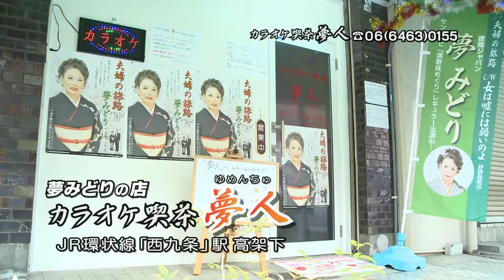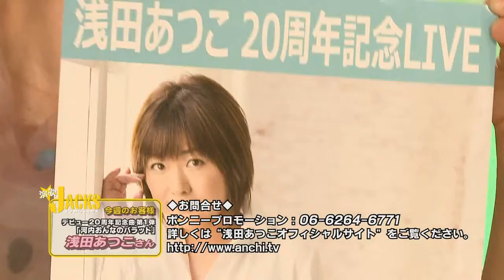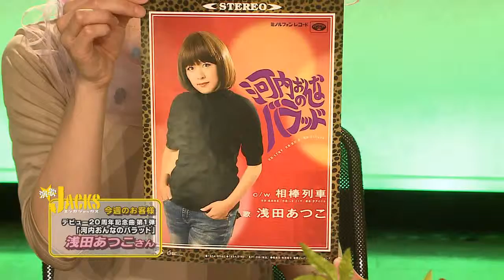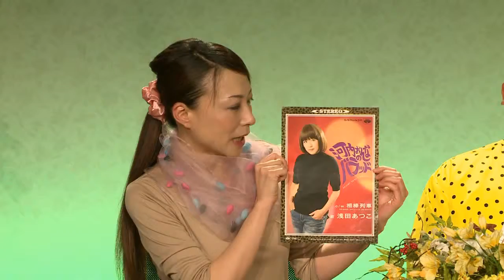演歌ジャックス ♯１１４ ゲスト「浅田あつこ」前半 H２６年６月第１週目放送分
説明
♯１１４（バックナンバー）
大人気TV歌番組『演歌ＪＡＣＫＳ(ジャックス)』
　ゲスト　浅田あつこ「河内おんなのバラッド」
　H２６年６月第１週目放送分

　[チーフプロデューサー]　楠本佳生　[プロデューサー]　正木正子
　[司会] 小池史子　林よしこ　ファンキーコバ
演歌ジャックス放送日
J:COM関西：毎週火曜日 朝１０時放送
奈良テレビ：毎週水曜日　昼２時放送
九州宮崎12ch：毎週(月～土）朝昼晩８回放送
朝来市CATV：毎日　夜８時３０分放送
養父市CATV：毎日　夕方５時・６時放送
天草ｹｰﾌﾞﾙﾈｯﾄﾜｰｸ　毎週(火・水)あさ６時
　　　　　　　　(金～日)あさ９時３０分放送

　[ナレーション]　島幸作　下佐古美樹
　[レギュラー]　　若松秀彦　南五郎　名代ゆう　聖子　松本恵美子
　　　　　　　　 生駒尚子　柾木祐二　小川リエ　池田かよこ　赤松純夢
　[話題曲]　湯原昌幸　平浩二　新浩司　TAIKI（タイキ）
　　　　　　花咲里佳　中野有希乃　叶望　桂川さくら
　　　　　　結城綾　千早龍成　瀬戸忠　竹中香世　末広幸子
　　　　　　山口かずみ　小林千恵　浜本利恵子　水樹矩仁子
　　　　　　水木佳乃　一井輝子　せっちゃん　星乃輝
　　　　　　滝乃家秀月　綾音りえ　小島さち　門川朝江
　　　　　　坂本ひろし　背味幸太郎　越前二郎　福田みのる
　　　　　　藤本あつし　夕月あかり　草笛四郎　新島愛一郎
　　　　　　李恩珠　三川ゆり　五十嵐潤　曽野恵子　円はじめ
　　　　　　きた野玲子　北方信市郎　ハリマ美香

YouTube ＵＰ責任者　ファンキーコバ